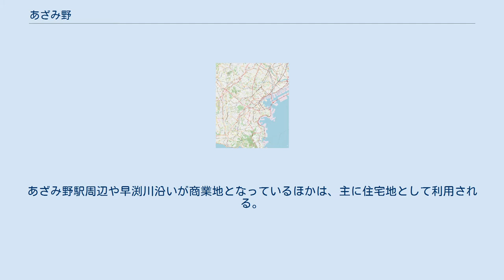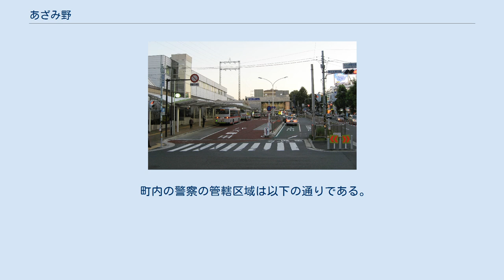あざみ野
日本 」 神奈川県 」 横浜市 」 青葉区 (横浜市) 」 あざみ野 あざみ野駅西口（あざみ野商店会） あざみ野駅入口交差点前（あざみ野一丁目・美しが丘五丁目） あざみ野四丁目 あざみ野（あざみの）は、神奈川県横浜市青葉区の町名。
現行行政地名はあざみ野一丁目からあざみ野四丁目。
 青葉区東部に位置する。
全域が東急電鉄によって開発された多摩田園都市となっており、町域内には東急田園都市線･横浜市営地下鉄ブルーラインあざみ野駅がある。
あざみ野駅周辺や早渕川沿いが商業地となっているほかは、主に住宅地として利用される。
 一丁目に横浜市立あざみ野中学校、三井住友銀行あざみ野支店、二丁目に東急田園都市線・横浜市営地下鉄ブルーラインあざみ野駅、あざみ野駅内郵便局、横浜あざみ野郵便局、みずほ銀行あざみ野支店、三規庭、三丁目に横浜市立あざみ野第二小学校、四丁目に横浜市立あざみ野第一小学校、三・四丁目にかけて公団あざみ野団地がある。
 東は新石川、西は大場町・みすずが丘、南はあざみ野南、北は元石川町・美しが丘と接している。
 住宅地の地価は、2017年（平成29年）の公示地価によれば、あざみ野2丁目23番24の地点で38万4000円/m2となっている。
 元は旧緑区の元石川町、大場町、美しが丘五丁目の一部であった。
1970年代に入って多摩田園都市の開発が進み、区域の人口の増加する中、新しい町名が設けられることになった。
1976年（昭和51年）に地元の要望で、アザミが咲き乱れる野のイメージから、「あざみ野」という地名が設けられた典型的な瑞祥地名。
1977年（昭和52年）に当時の田園都市線では最も新しい駅となるあざみ野駅が開業したが、これは町名に基づいた駅名である。
 2021年（令和3年）7月31日現在（横浜市発表）の世帯数と人口は以下の通りである。
 2016年（平成28年）現在の経済センサス調査による事業所数と従業員数は以下の通りである。